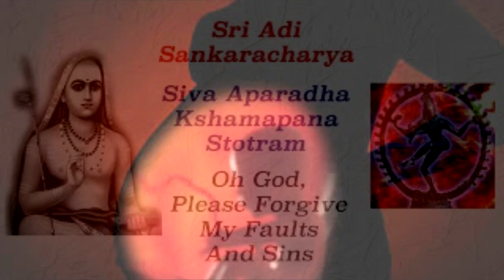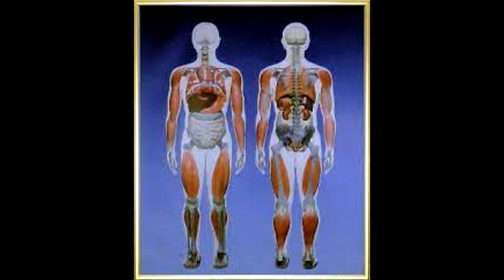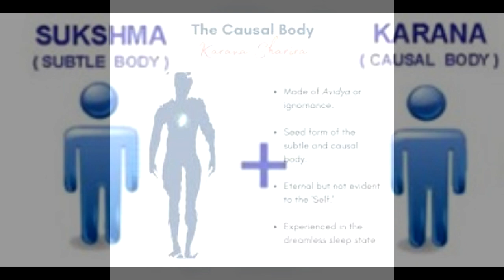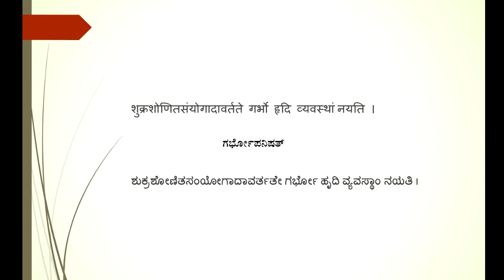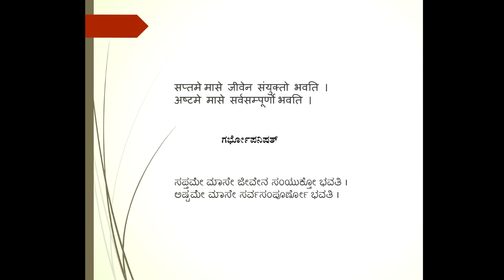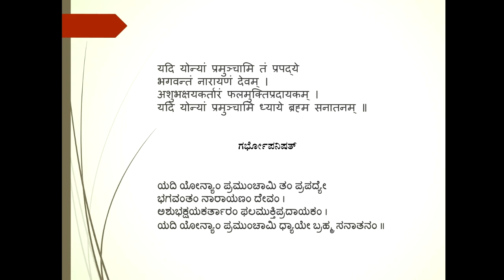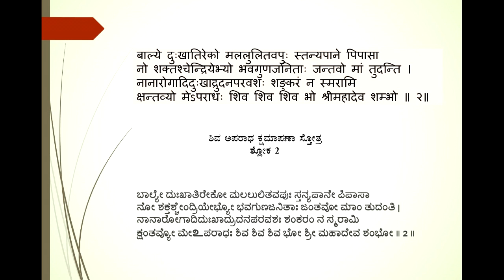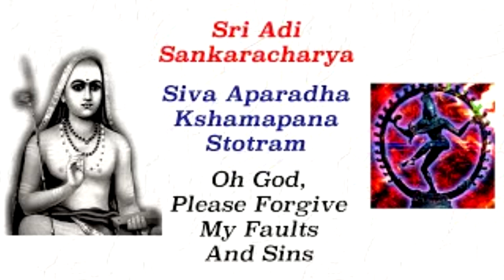Shiva Aparadha Kshamapana Stothra - Part 1 ( ಶಿವ ಅಪರಾಧ ಕ್ಷಮಾಪಣ ಸ್ತೋತ್ರ - ಭಾಗ 1)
Shiva Aparadha Kshamapana Stothra composed by Adi Shankaracharya - Part 1
( ಆದಿ ಶಂಕರಾಚಾರ್ಯ ವಿರಚಿತ ಶಿವ ಅಪರಾಧ ಕ್ಷಮಾಪಣ ಸ್ತೋತ್ರ - ಭಾಗ 1)

This is a series of discourses to help us stay mentally strong while we tide through the journey of repaying all our karmic debts from the time in the womb to the tomb.

Dr S N Omkar is the Chief Research Scientist at the Department of Aerospace Engineering, Indian Institute of Science(IISc).He is also an Honorary Professor at Vedic Wellness University, Florida, USA.
He founded Yoga Mandir in Bengaluru, a premier yoga institution for therapeutic yoga.

No. 1357, 27th Cross, 25th Main, Banashankari 2nd Stage, Near Banashankari BDA Complex, Bengaluru, Karnataka 560078